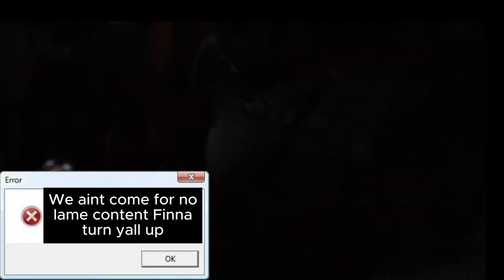Ep 2-"20 Problems,24 Solutions"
If you see yourself In this drop ya @
you guys fiending to be recorded love yall